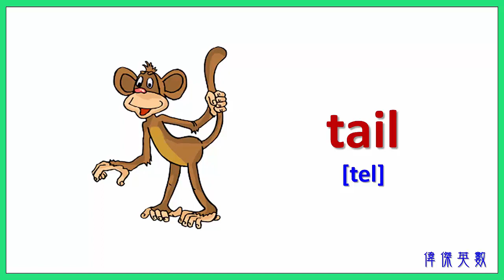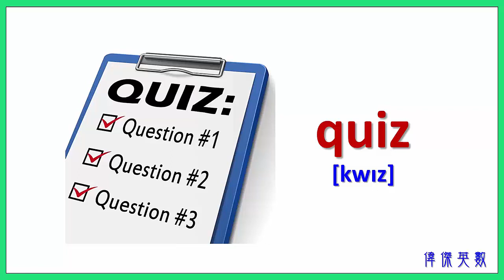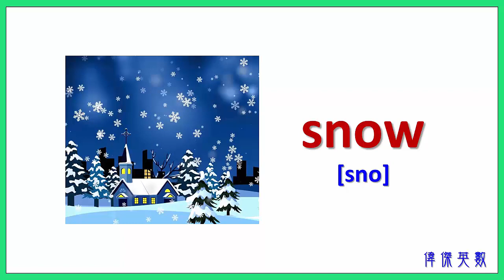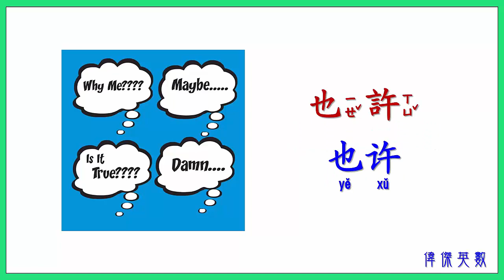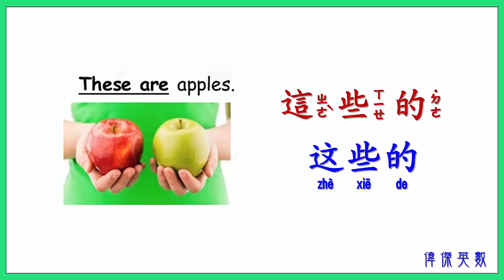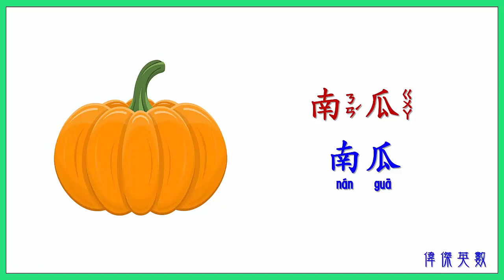English and Chinese Flash cards. (中英文閃視卡 17) - 雙語教育(Bilingual education)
希望此影音頻道能獲得您的加入成為贊助會員，對此頻道提供一點點的定期贊助 (請按"加入")，謝謝! I hope that this video channel could have your participation as a sponsoring member, and provide a regular sponsorship for this channel (please click "Join" button). Thank you!
每天學習50個英文單字，一年就可以學習超過15000個英文單字。學習中文也是相同。

If you learn 50 English words a day, you can learn more than 15,000 English words a year. The same as Chinese.